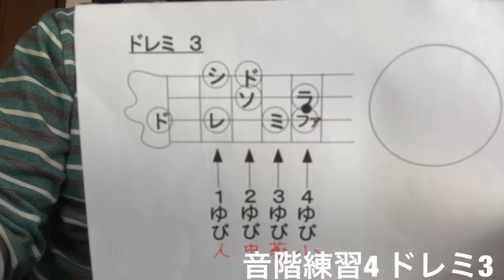ウクレレ音階練習4 ドレミ3#ukuklele#ウクレレ＃ohanasun